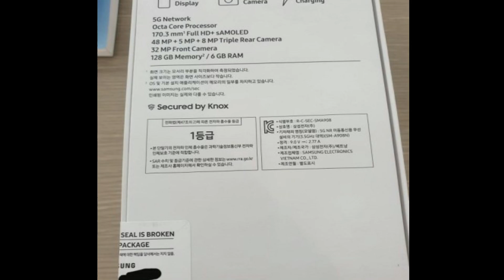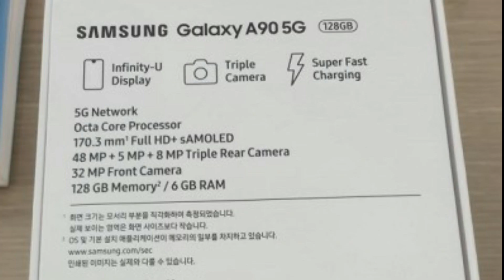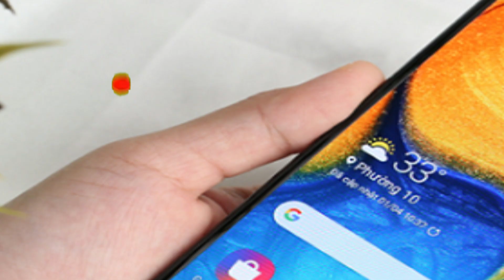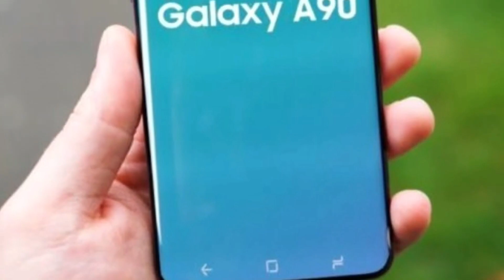Samsung Galaxy A90 5G | FIRST LOOK | All Specification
Samsung Galaxy A50 box pack & all specification is in the video. Watch the video and know all about the Samsung Galaxy A50 5G.

samsungb galaxy a90 price
samsung galaxy a90 launch
galaxy a90,a90
Samsung A90
samsung galaxy a90 bangla review
galaxy a90 specification
a90 5g
galaxy a90 price in india
galaxy a90 price in bangladesh